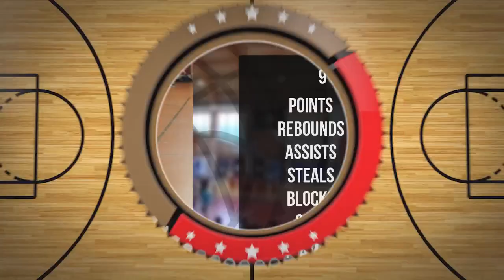Julian Szlapa Player Mixtape DC97 Brzesko 2024